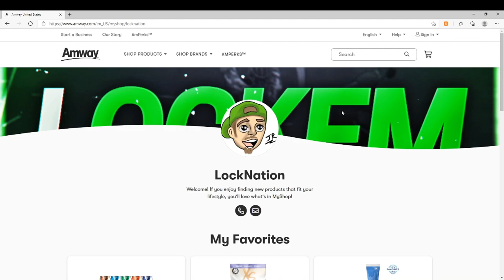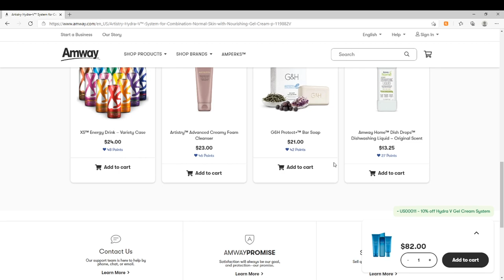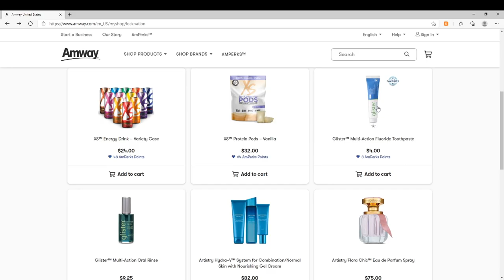LONGBEACHGRIFFY GAY RAP REACTION: HILARIOUS!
LockEmUpJMan